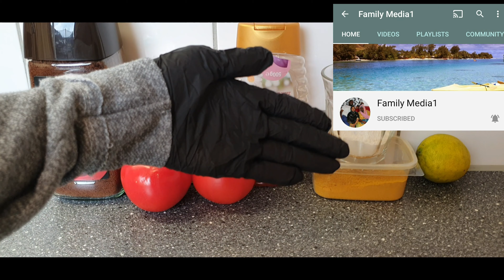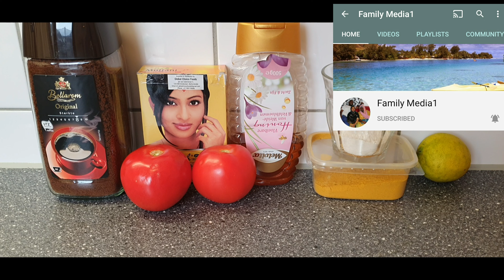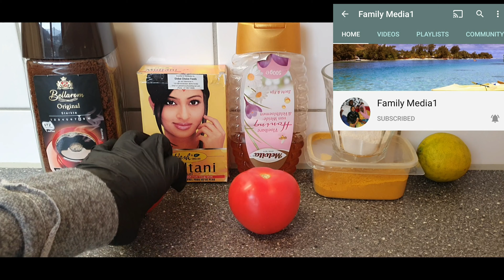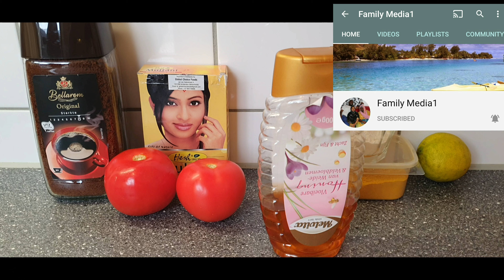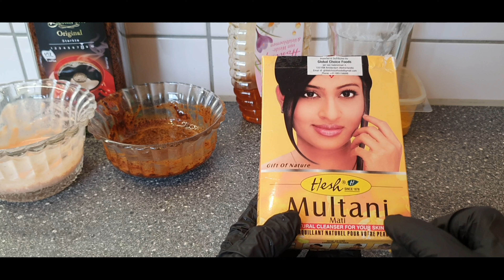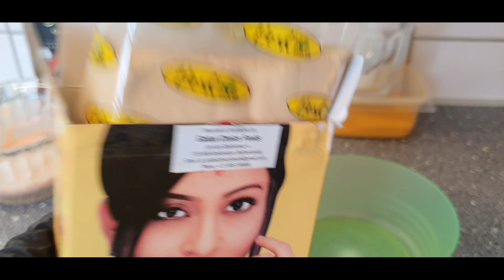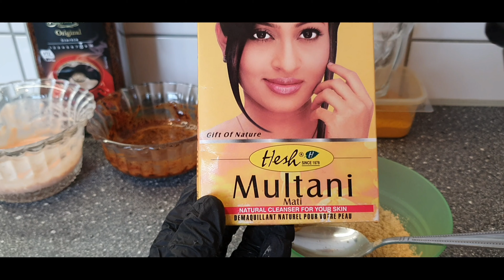si dag dag ah isku cadeey 10 daqiiqo